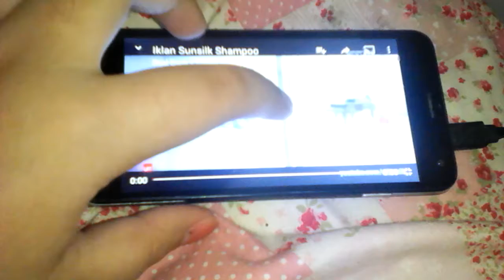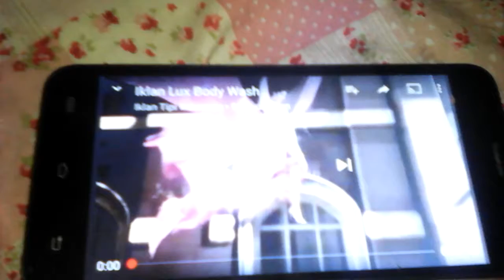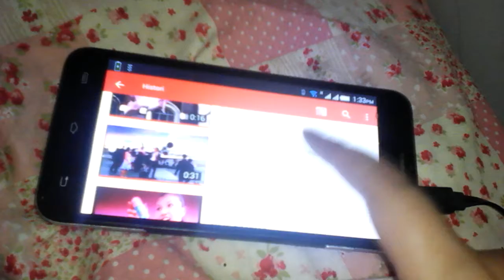Iklan tv 5